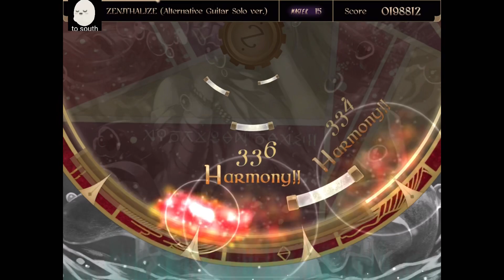zenithalize pp screen